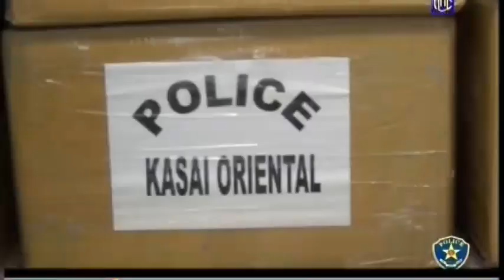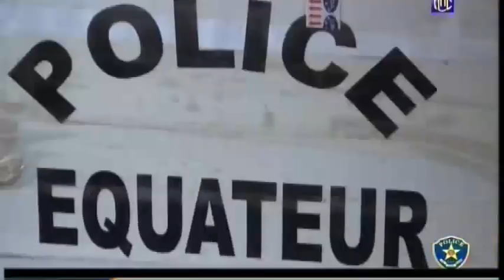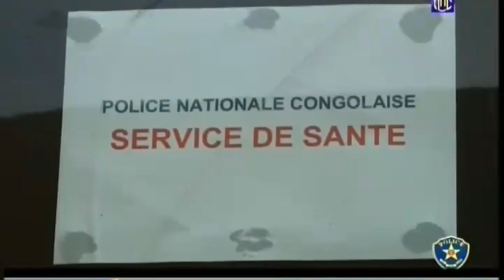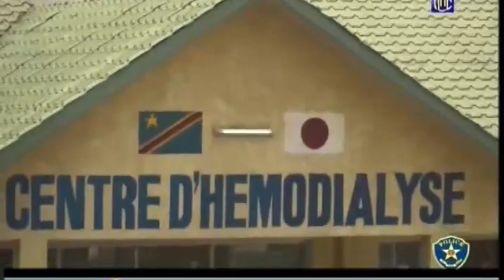5 Minutes avec César NGADI 27/8/19 : Félicitations Félix TSHISEKEDI pona GOUVERNEMENT choix KITOKO